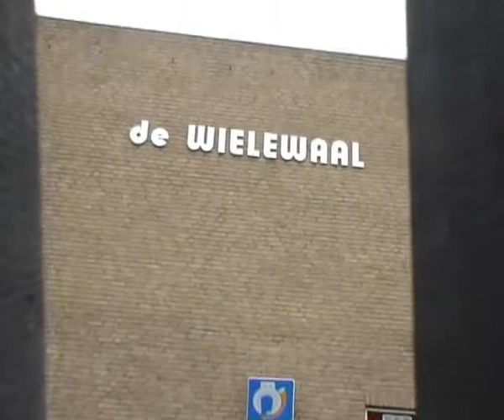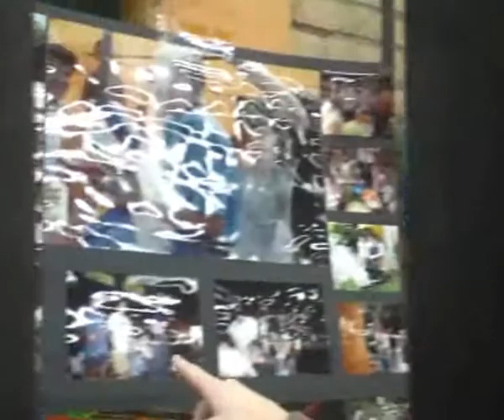Speel-In 2008 - Volwassenen Speel-In